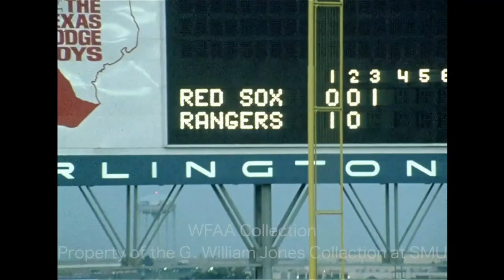6/8/1973 Red Sox at Rangers highlights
This is a short video of highlights from the June 8, 1973 Major League Baseball game between the Red Sox and Rangers in Arlington, Texas, won by the Rangers, 5-2.
It is from the WFAA Collection, Property of the G. William Jones Collection at SMU, from the excellent @SMUJonesFilms YouTube channel.  I posted this version only to sync the audio and video, so I figured I'd add some observations and the box score.
In these early-inning highlights, we see the Rangers take a 1-0 lead in the first on an Alex Johnson RBI single off Red Sox starterJohn Curtis, scoring Dave Nelson.
The Sox get one in the third when John Kennedy singles off Pete Broberg and Rick Miller drives Kennedy in with a double to center. In the bottom half, Texas regains the lead on a Rico Carty RBI single.
In the top of the fourth, Boston's Orlando Cepeda lofts one behind second base. Nelson races back and grabs it with a twisting, turning catch that earns a wow from the Arlington Stadium scoreboard, as the video ends.
The Rangers' Jeff Burroughs and the Red Sox' Reggie Smith would trade solo homers, then Texas would put it away when Carty hit a two-run homer off Curtis.
The 1973 Red Sox finished 89-73, second in the AL East, 8 games behind the Orioles.
Copyright Major League Baseball, SMU Jones Film, or any other party. I don't claim the rights to, and don't profit from, this video. I just posted it for historical and educational purposes, and for those who will enjoy it as much as I did.